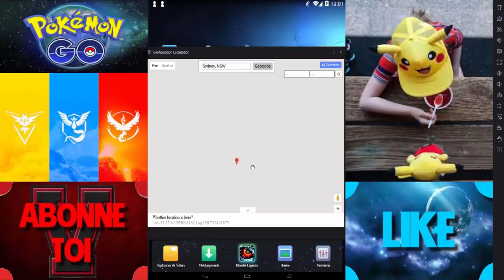[POKEMON GO] / Comment avoir des PSYKOKWAK en MASSE ?! -Nox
### Yep les gens ! ! !
Toute nouvelle vidéo sur Pokémon Go afin de vous présenter une zone totalement épic pour farmer du Psykokwak ! ! !